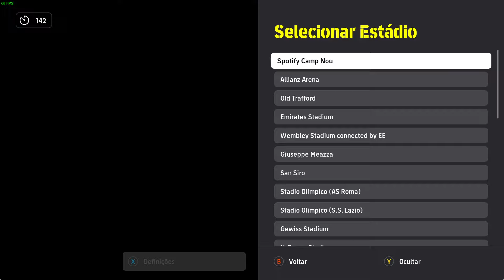eFootball 2024 Teste ao Songkrasin (Impeto)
Testando EPIC Chanathip Songkrasin (Impeto). Subscrevem para receberem novos conteudos!|